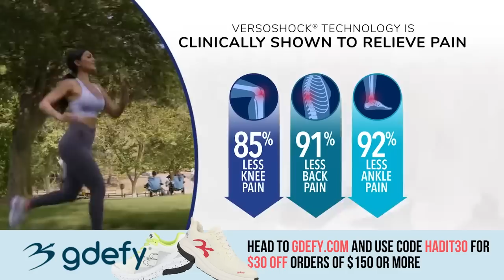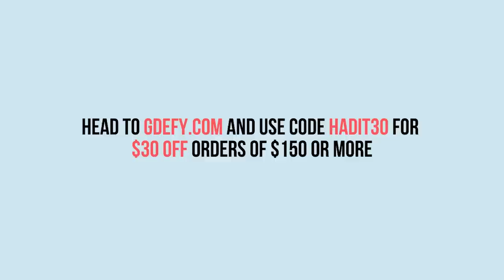The (Imaginary) War on Xmas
Jennifer and Pumps heard that all of you listeners were very very naughty this year. so as a reward they're gifting you the gift of even more sh*t-talking and extra-petty grievances. Today we're diving in to the imaginary "War on Christmas" that's been brought to you by right-wing nuts at Fox News and as I'm sure you can imagine - Jen and Pumps do not hold back.

SKIMS: Believe the hype - SKIMS has over 100,000 five star reviews for a reason
If you haven't yet, be sure to let them know we sent you! After you place your order, select "podcast" in the survey and select our show in the dropdown menu that follows.

Quince: Get affordable luxury for everyone on your list with Quince!

Happy Mammoth: Listener, this movie will change the way you think about menopause. Check it out on YouTube by searching Happy Mammoth, Break the Silence on Menopause; or follow this